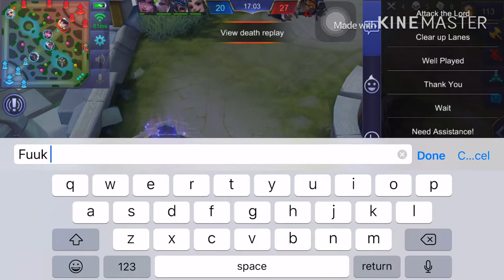philippines vs. cambodia ml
wow hanip